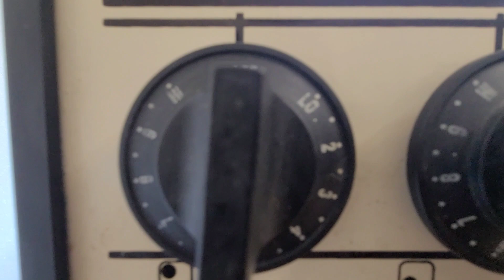1995 may tag magic chief comedy comedyshorts comedysh